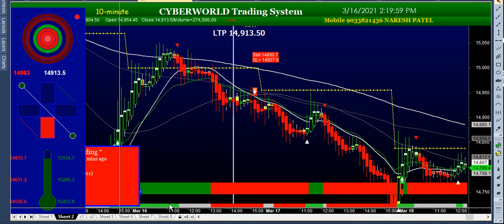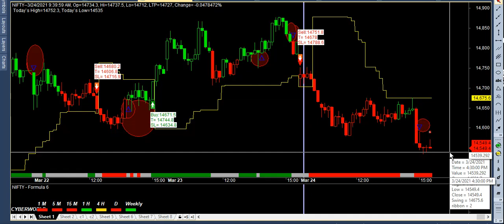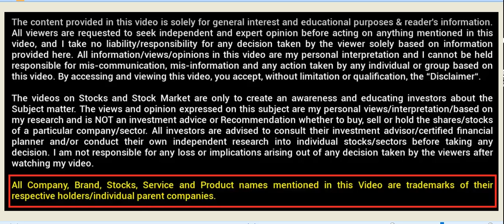nifty banknifty last 15days performance all trade target done ,higher accurate,proper entry,exit